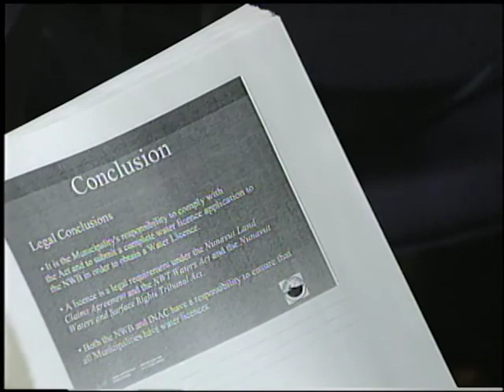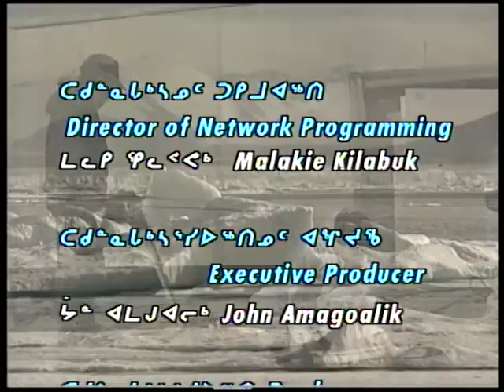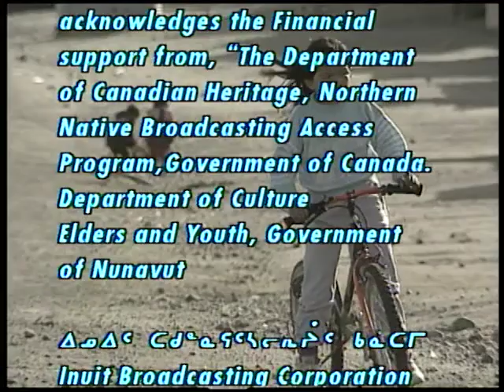Qaggiq 00773IQ QAG 02 INUK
Qaggiq (“Gathering Place”) – is a current affairs program (refers to a large igloo built for the gathering of several families).

Producer: Iqaluit Inuit Broadcasting, Nunavut
Host: Paul Quassa

Segment 1: Nunavut mayors meet in Ottawa and discuss important issues facing communities. They also have an opportunity to meet and present their issues with Federal Government ministers.